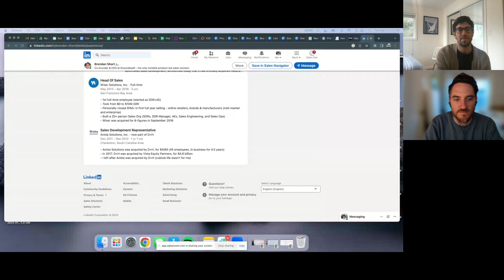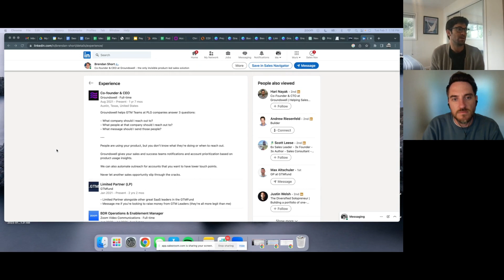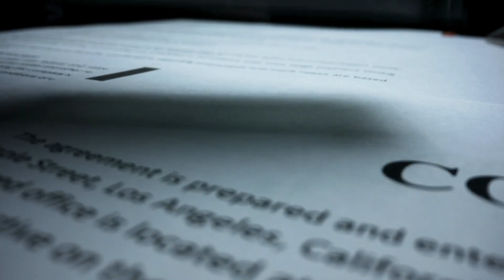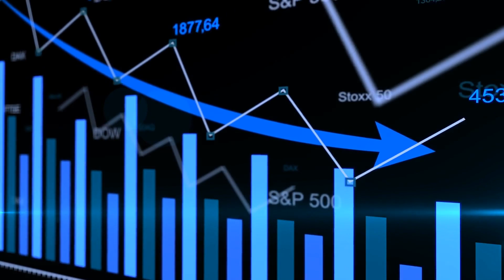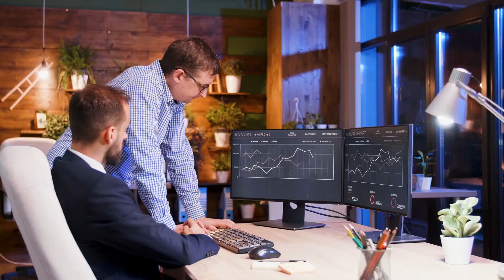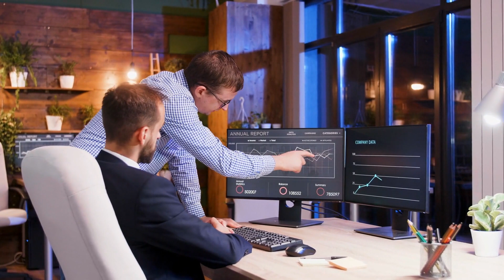Episode 8: Brendan Short CEO of Groundswell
In episode 8, Brendan Short with his experience as BDR Manager at Zoom, a Sales Leader, and now the CEO of Groundswell - a PLG company - sits down with Paul De Barros to discuss some of the recent trends with Product Led Growth, Founder Led Sales, and how to think about the support you should feel from your advisors and investors.